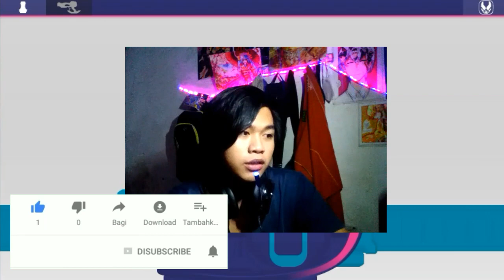LANGSUNG AJA KITA COBAIN 3 VISTAMP BARU SUPER FORM REVICE 🔥❄️💧| Kamen Rider Revice Flash Belt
Ok guys jadi kali ini kita bakal main flash game lagi yaitu Flash Belt Kamen Rider Revice yh, dan hari ini aku bakal nyobain 3 vistamp baru punya Revice yg mengakses super formnya yh..

Langsung simak aja sampai habis...

Dan share ke temen kalian yang suka nonton tokusatsu yh...